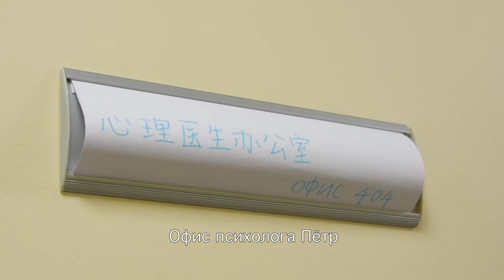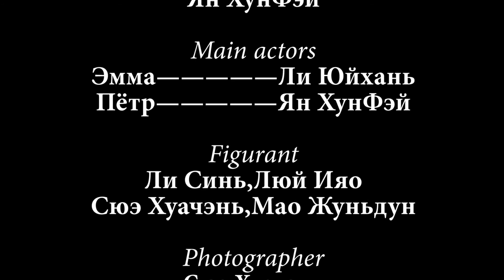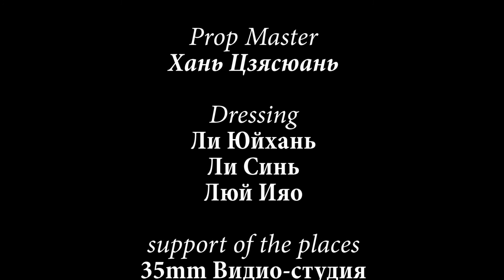Актриса 大片大片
Ещё одна интересная работа студентов второго курса этого года факультета журналистики СПбГУ Хань Цзясюань и Яна ХунФэй. Порадовали!